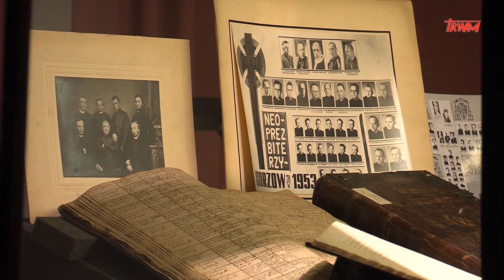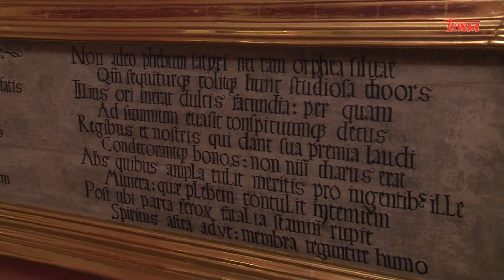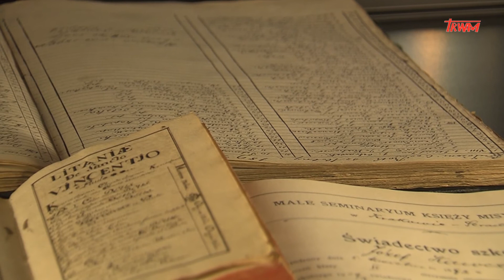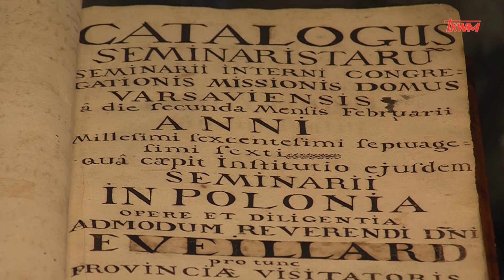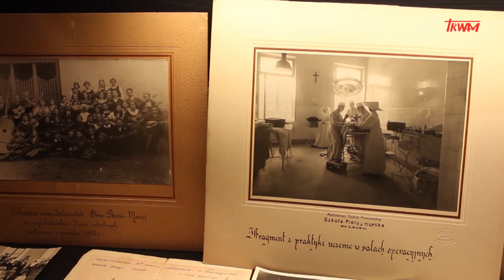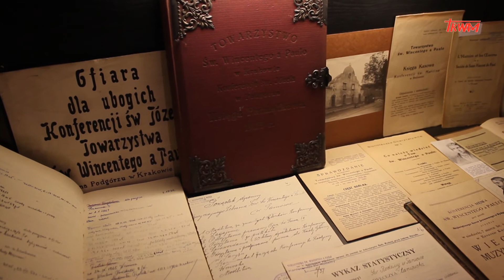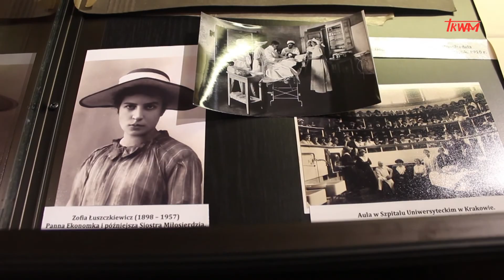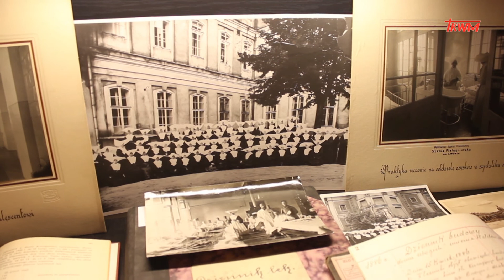Reportaż: Realizacja powołania w rodzinie wincentyńskiej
W 2017 roku przypada 400. rocznica narodzin charyzmatu św. Wincentego a Paulo. Dokładnie 25 stycznia 1617 r., w święto Nawrócenia św. Pawła Apostoła, Wincenty wygłosił kazanie o spowiedzi generalnej i to wydarzenie stanęło u podstaw wszystkich dzieł, jakie zrodziły się z duchowości założyciela księży misjonarzy i sióstr miłosierdzia.